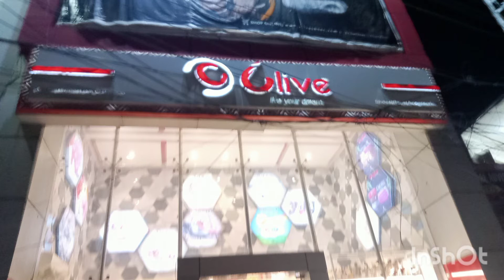Clive flat 50% sale || Sale All shoes fancy, causal,and flat easy wear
Clive Shoes

Clive Shoes is the best online shoes and Accessories Brand in Pakistan. Grab Your women's shoes online from Clive shoes store today.